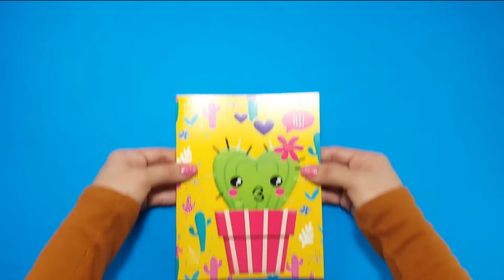Chocolate bar notebook /Libreta de barra de chocolate